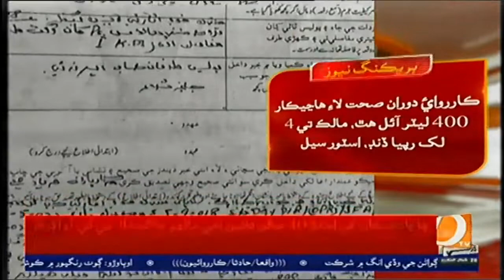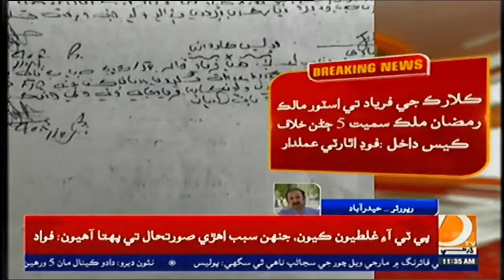حيدرآباد:سنڌ فوڊ اٿارٽي پاران جنرل اسٽور تي ڪارروائي صحت لاءِ هاڃيڪار 400 ليٽر تيل هٿ